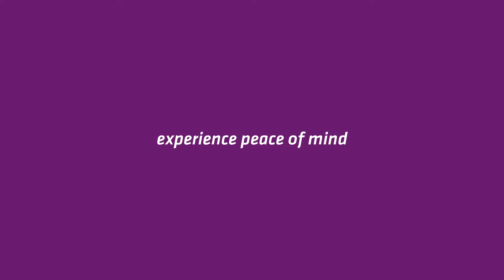Coast Hotels - Coast Clean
Our commitment to cleaning & disinfecting to safeguard our guest & ambassadors against COVID-19